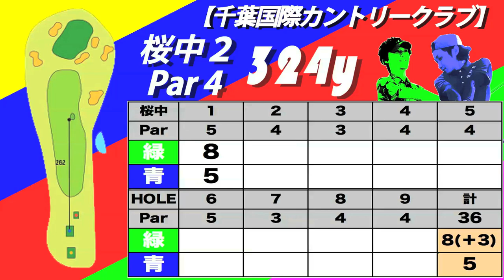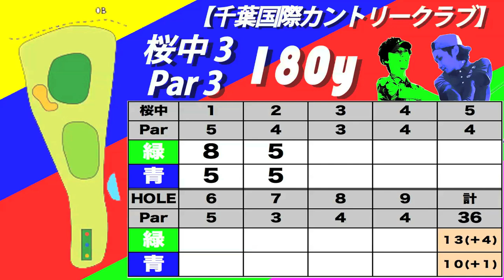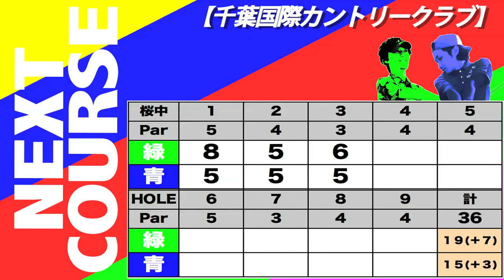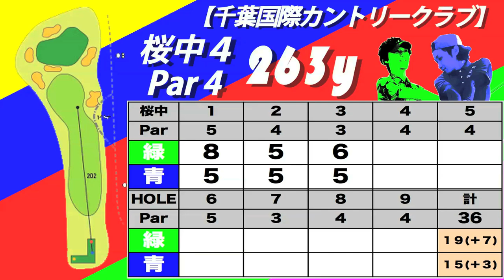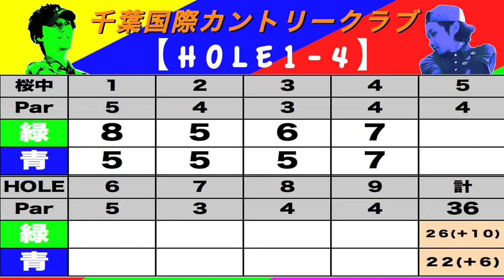１００切り目指して桜木花見狙い① 【恵比寿ゴルフレンジャー】